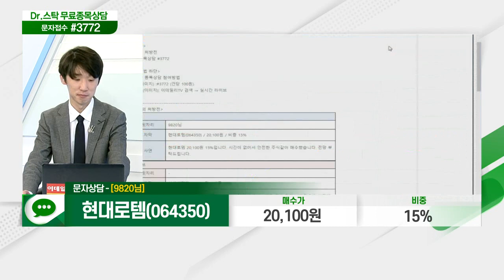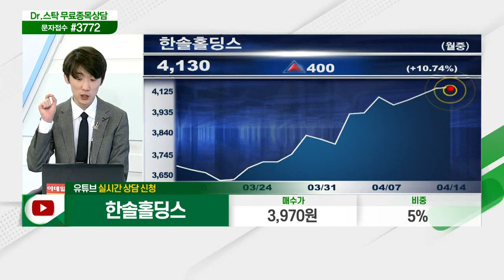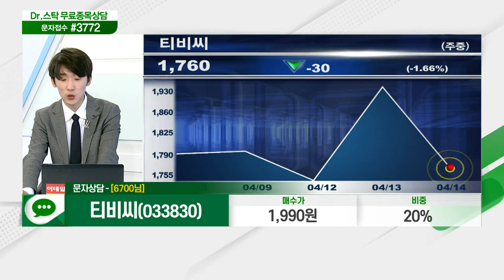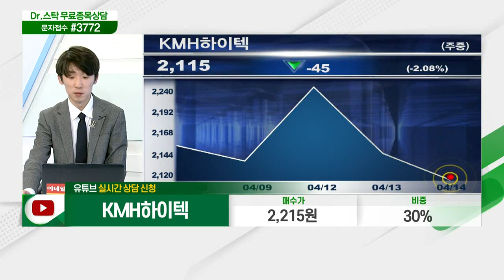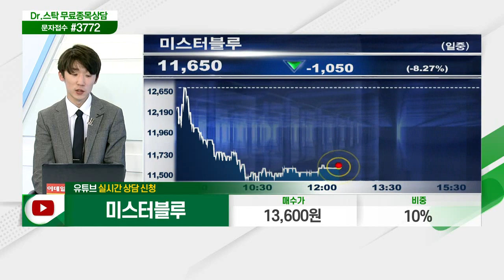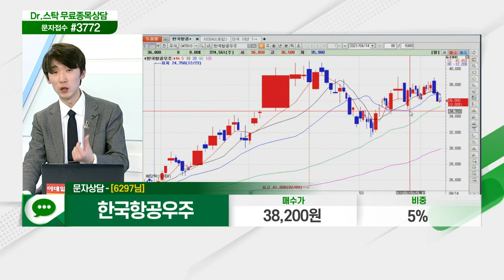현대로템, 신성이엔지, 한솔홀딩스, 현대건설기계, 필룩스, 티비씨, KMH하이텍, 미스터블루, 한국항공우주_닥터의 처방전 (20210414)